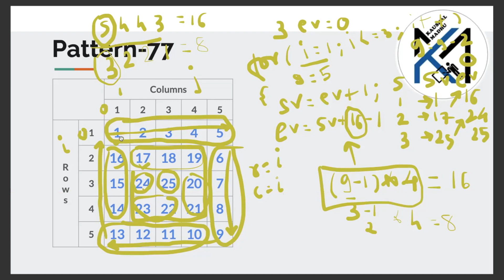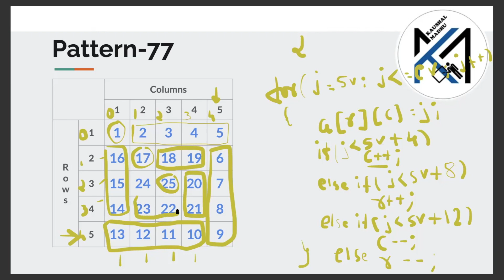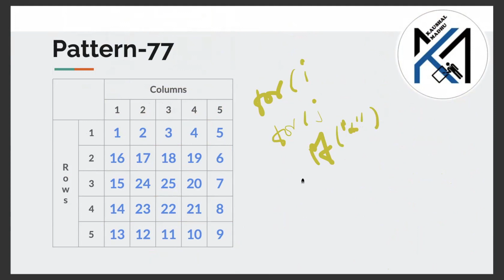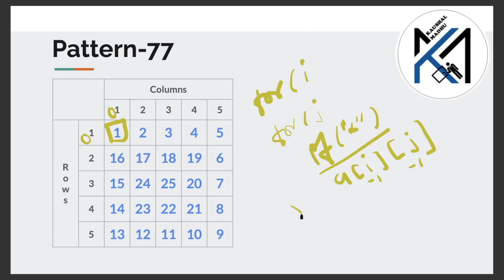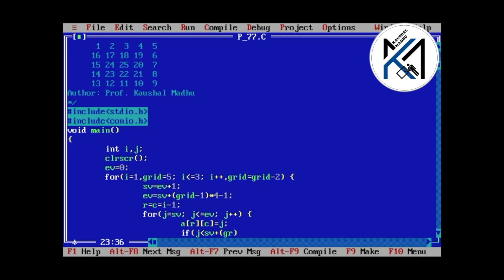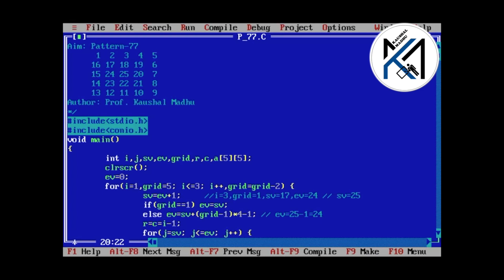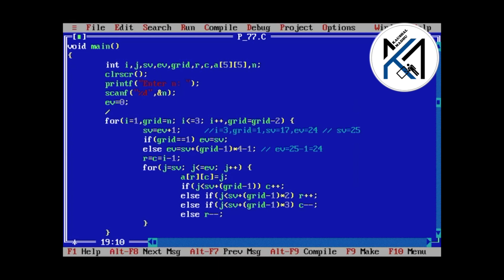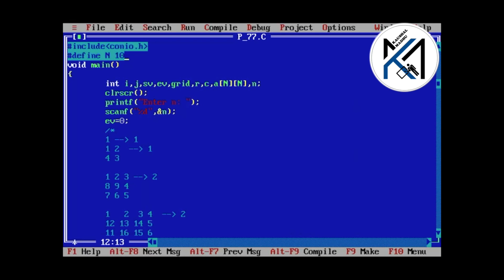C Program to Display Pattern-77 in Hindi | Spiral Pattern | Kaushal Madhu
This video explains CProgram to display following SpiralPattern
  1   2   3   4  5
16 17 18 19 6
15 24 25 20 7
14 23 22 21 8
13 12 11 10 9